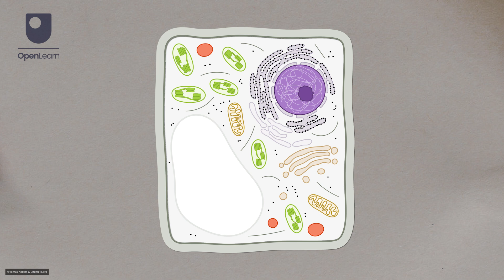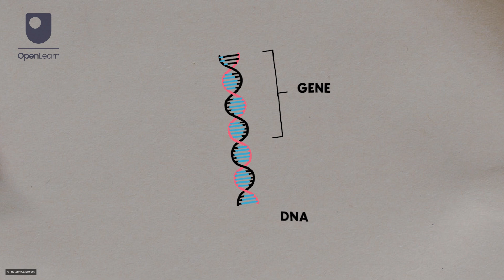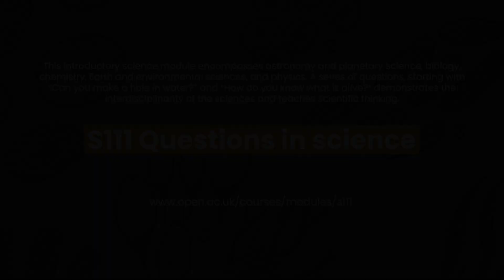Questions in science - How similar am I to a plant?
In this video we explore the features shared between humans and plants, and the shared fundamental characteristics and how they arise from our shared genetic heritage. Want to explore the wonders of inheritance and evolution? Explore our introductory science module, "Questions in Science"

Study a free course on Meiosis and mitosis at the Open University

Study R28 BSc (Honours) Combined STEM at The Open University

If you are contemplating using this Open University content, please visit the Copyright and Intellectual Property section of OpenLearn’s frequently asked questions